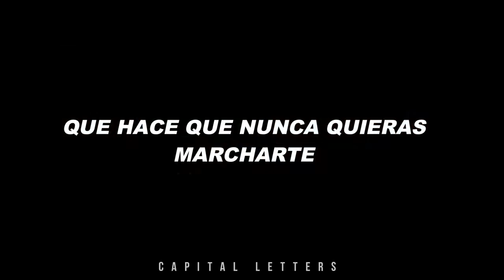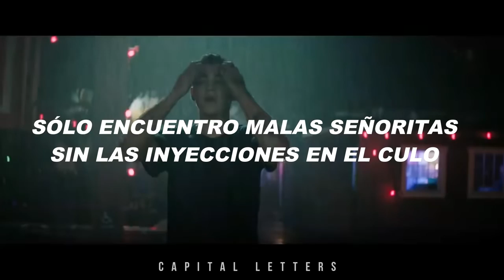After la cancio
After